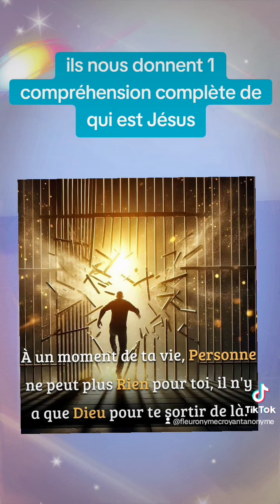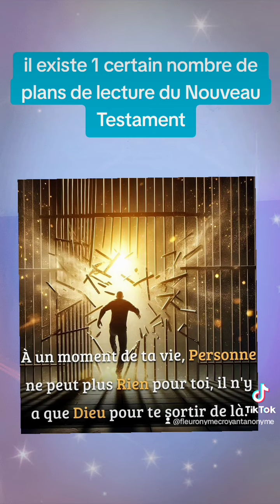🎁 Aujourd'hui au fil des jours je rend Gloire à Dieu en Parole & prière: 30 octobre 2024